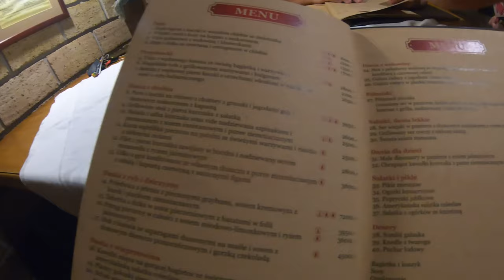DEMJEN, Baseny termalne na Węgrzech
Źródło termalne we wsi Demjen pod Egerem, odkryto w 2003 roku. Woda wydobywana jest z głębokości 690 m i ma temperaturę 68 st. C. Zawiera wodorowęglany sodu i wapnia, twarde fluoryty, siarkę, żelazo oraz krzemionki.
Wyjście na zewnątrz możliwe jest z drugiego piętra groty ze zjeżdżalniami, ale było zimno i ponuro na zewnątrz więc siedzieliśmy w środku.
Obiekt dość spory a sceneria niesamowita :) polecamy ...